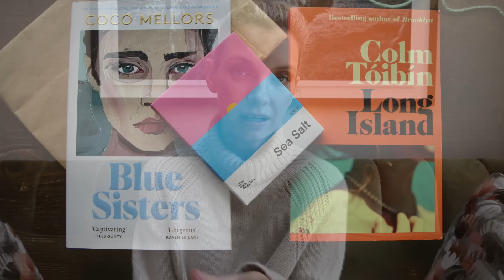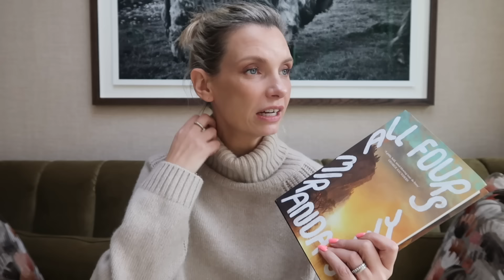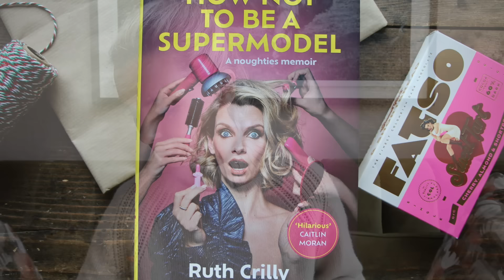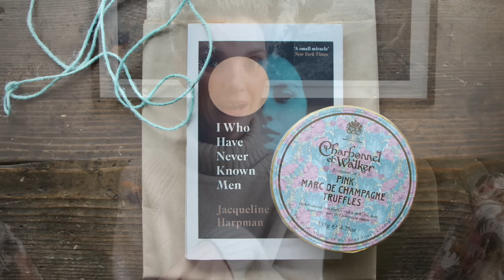NOVEMBER FAVOURITES! | RUTH CRILLY